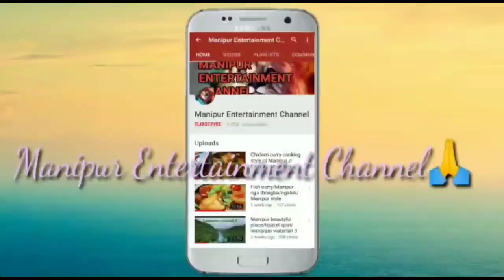Hingkhol Anouba/True manipuri horror story